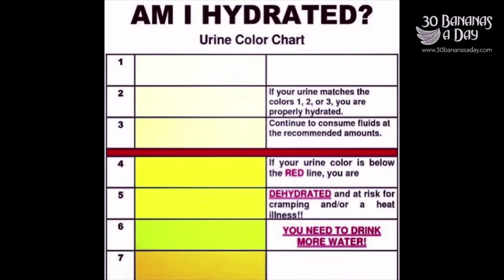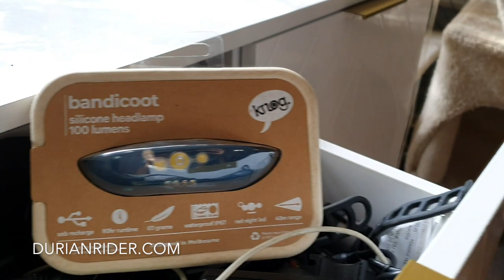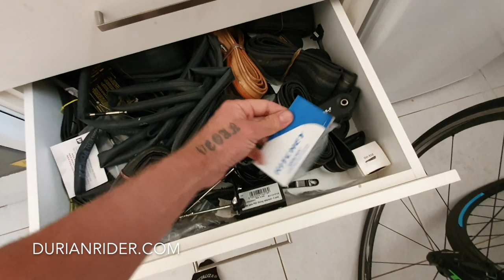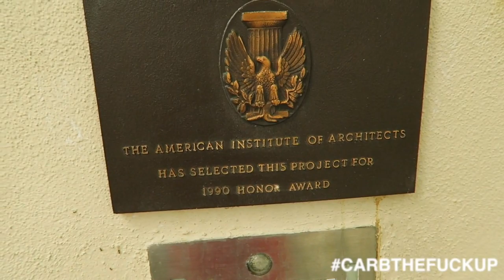Carbon Bike Collection Of A Multi Millionaire Youtube Celebrity